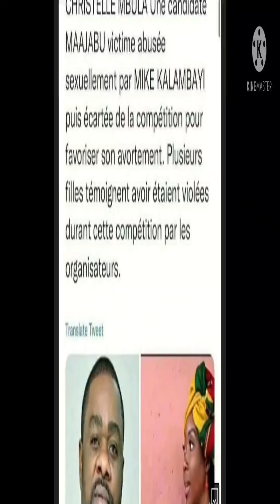EZAYAKOYINDA MUASI MUSUSU ABIMI AZALAKI NA MAJAB ALOBI MIKE KALAMBAYI ALONGOLA YE BA ZEMI